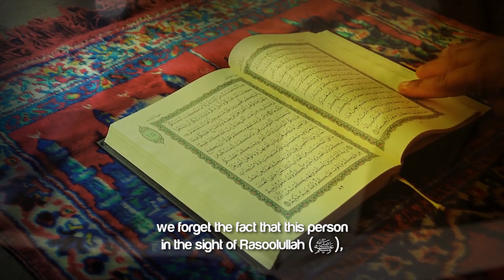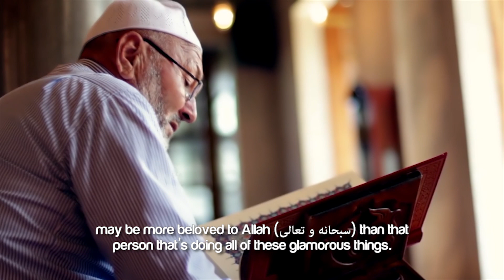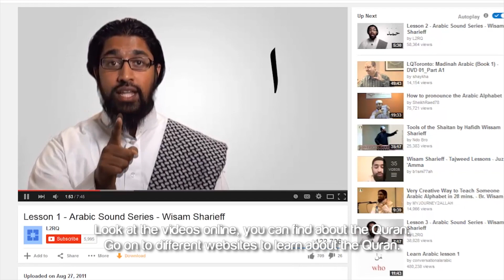He Implemented 1 Hadith For 50 Years! ᴴᴰ ┇ by Sheikh Abdul Wahab Saleem ┇ TDR Production ┇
Speaker: Shaykh Ustadh Abdul Wahab Saleem